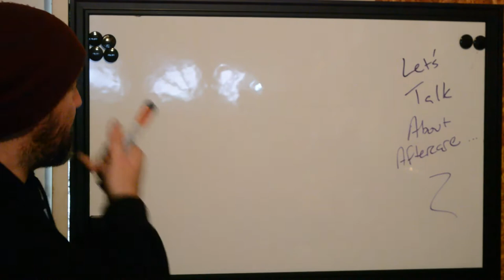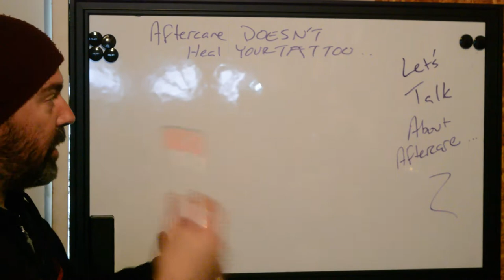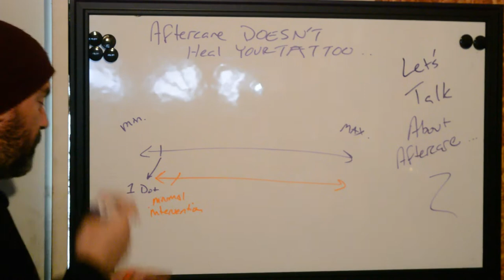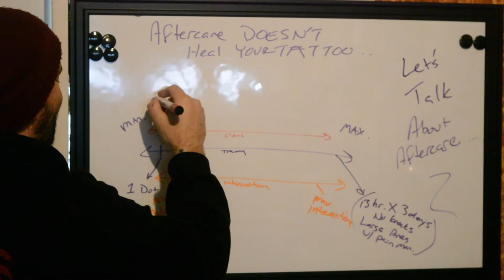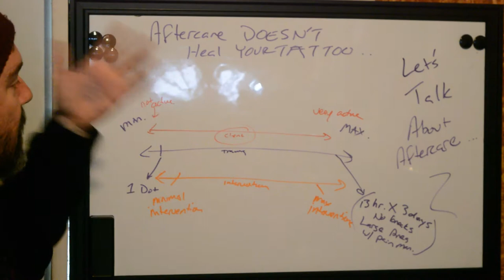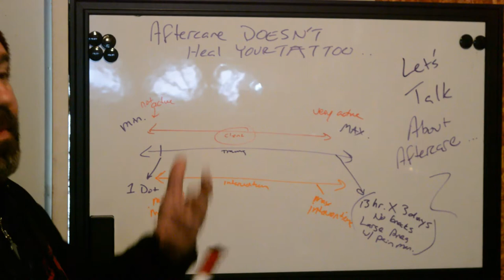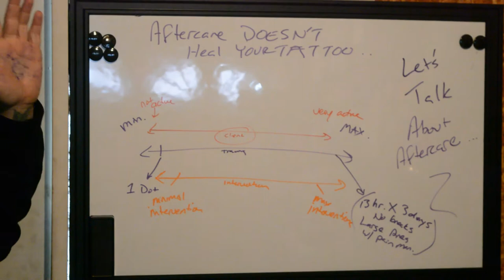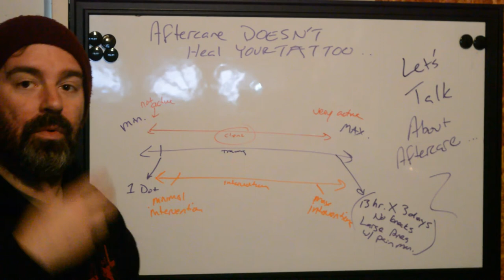Once Again, Let's Talk About Tattoo Aftercare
Questions about tattoo aftercare are probably the most common asked to us at Better Tattooing - and we don't mind! You know why? Because tattoo aftercare is just as important as how the tattoo is done when you want to ensure longevity!

In this video, we give you a sliding scale and offer you, fair viewer, a little logic in how best to approach caring for a new tattoo.